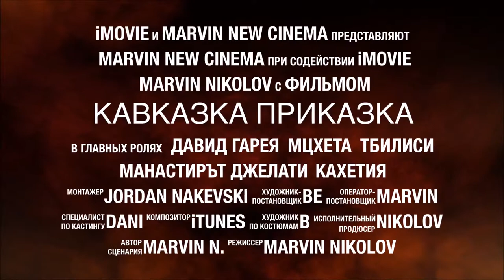Trailer Georgia 2017 Грузия - Turist Isimedia - tourist guide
Follow Turist Isimedia:
ВИДЕО / VIDEO CREDITS
Оператор / Photography
Миросав Димитров / Miroslav Dimtrov
Йорадн Николов / Jordan Nikolov
Текст / Text
Марвин Николов / Marvin Nikolov
Монтаж / Edit
iMovie / MarvinNewCinema
Музика / Music
Режисьор / Directer
Marvin Nikolov
MarvinNewCinema 2017

Грузия, тайнствена, различна и завладяваща.  Твърде непозната държава. Разположена на брега на Черно море и в Кавказките планини, Грузия от хилядолетия се намира на важни търговски пътища. А всеки преминаващ керван по Пътя на коприната е оставил по нещо от културата на далечните земи, от които идва.
Georgia, mysterious, different and fascinating. A very unknown country. Situated on the Black Sea coast and the Caucasus Mountains, Georgia has been on important trade routes for thousands of years. And every passing caravan on the Silk Road has left something of the culture of distant lands from which it comes.